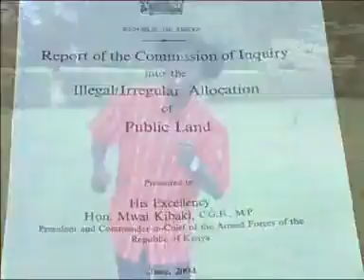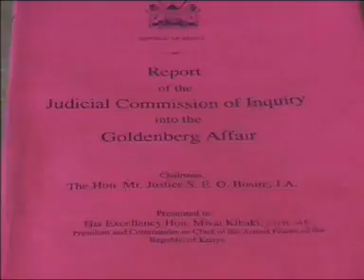John DeMathew 🎼 Gikuyu No Mukanjigua💡Uguo Niguo Kuri, Kunyaniai Mbaki ⚖️ Atapama 💞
Thank you Senior Counsel Mbiyu Kamau for legally representing Legend De’Mathew – Adv.
JDM won the case. JDM keeps winning. Multi-Talented Creatives = Lawyers = Poets.
Tom Mboya | JM Kariuki | Dr. Robert Ouko | General Dedan Kimathi.

Stand by the Law. Code is Law. Thank you John De’Mathew for the beautiful brutal truths. A man with a purpose. Wonderful music.

⚖️ Atapama 💞